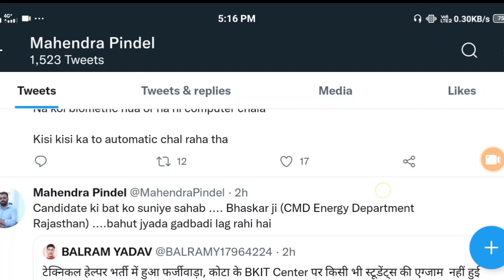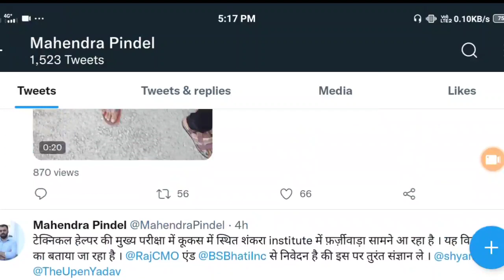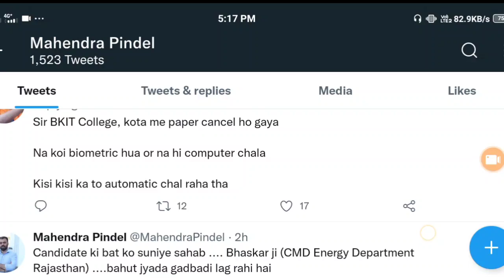Technical helper mains exam cancel news | टेक्निकल हेल्पर मुख्य परीक्षा रद्द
टेक्निकल हेल्पर मुख्य परीक्षा में हुआ बड़ा फर्जीवाड़ा Live | Technical Helper Mains Exam Center फर्जीवाड़ा रद्द  Live

jvvnl mains exam date 2022 | technical helper result 2022 | jvvnl cut off | Jvvnl Mains Exam Date

Jvvnl results 2022 | technical helper result update | technical helper result 2022 | Jvvnl result

Jvvnl results 2022 | technical helper cut off 2022 | technical helper answer key 2022 | Jvvnl result

jvvnl junior accountant result 2021, jvvnl commercial assistant result 2021

technical helper exam date, technical helper admit card 2022, technical helper exam date 2022, Rajasthan lineman admit card 2022